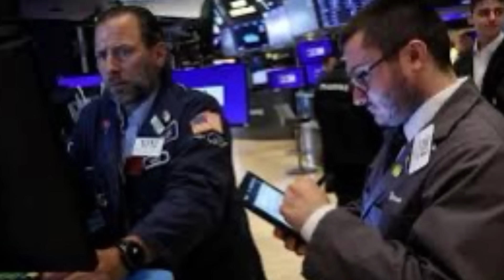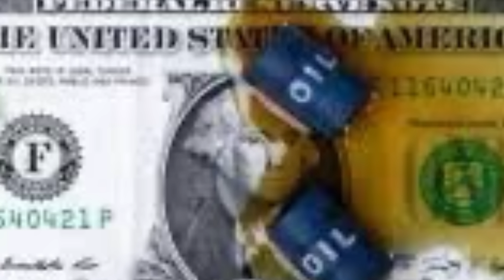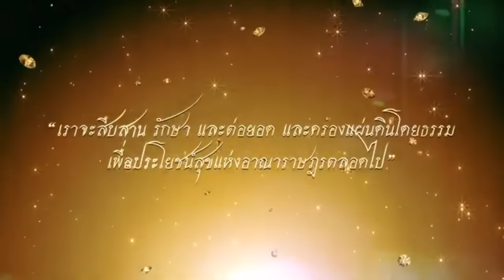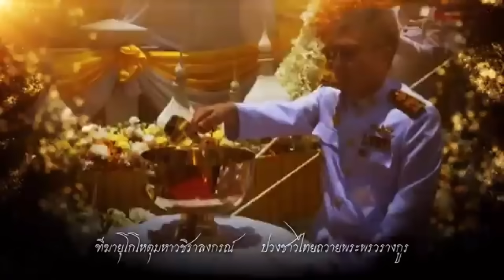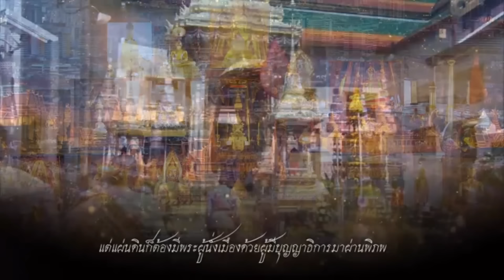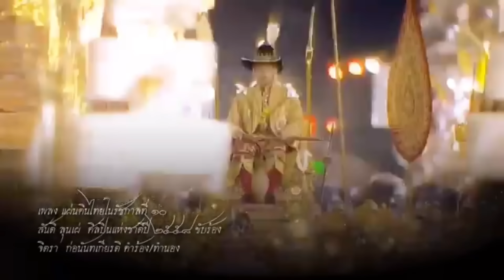13104โอ้ คนไทยไม่เข็ด ! เบื้องลึก ส่งแรงงานนับหมื่นไปอิสราเอล ยามสงคราม